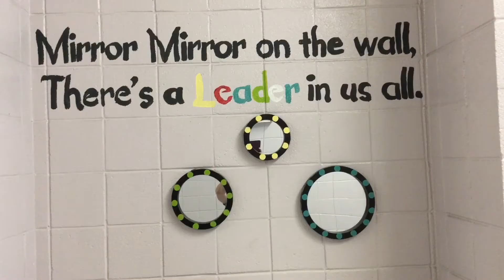Hammond Westside Montessori Magnet School